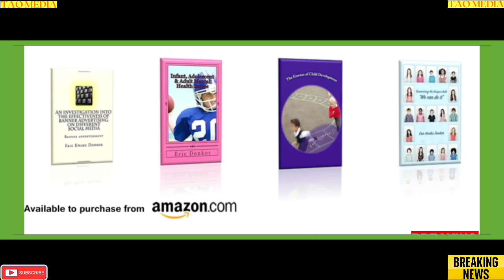SENATE INTELLIGENCE HEARING ON WORLDWIDE THREATS WITH HEADS OF US SECURITY AGENCIES news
SENATE INTELLIGENCE HEARING ON WORLDWIDE THREATS WITH HEADS OF US SECURITY AGENCIES